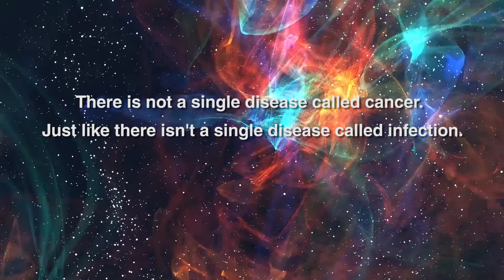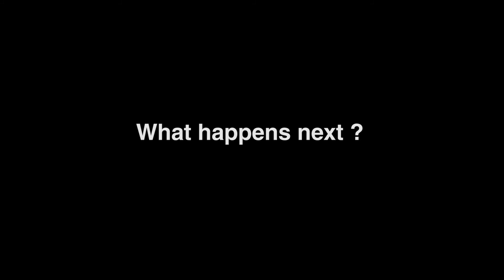Medical Trailer - What is Ewing sarcoma?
What Is Ewing sarcoma?
Medical Experts Explain.